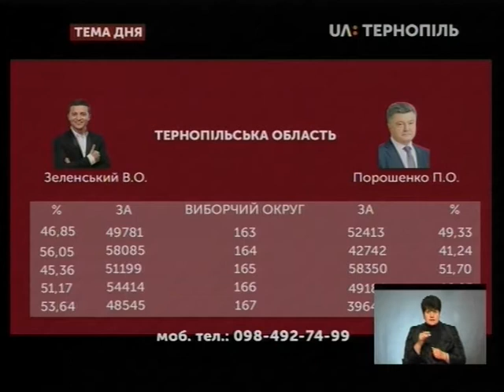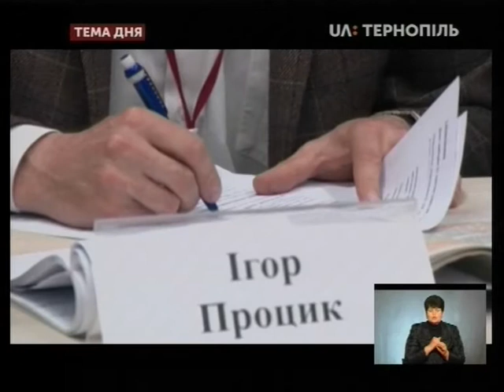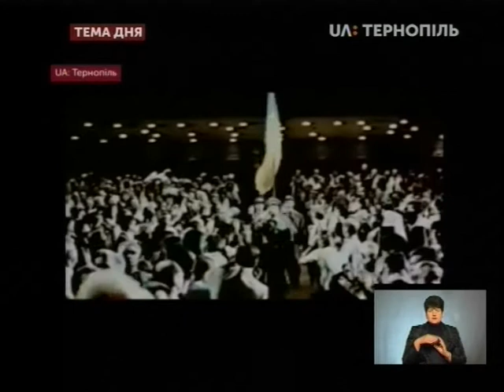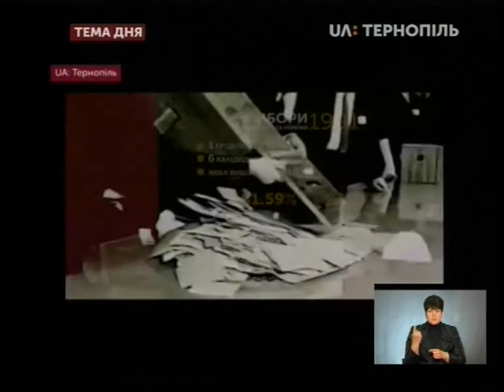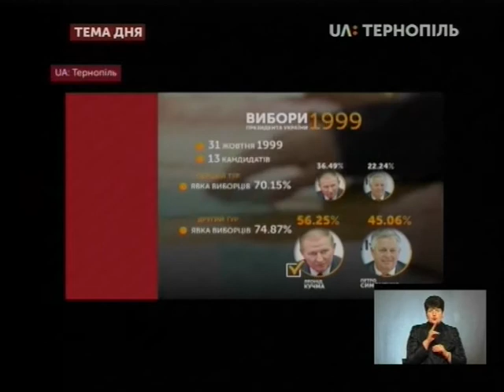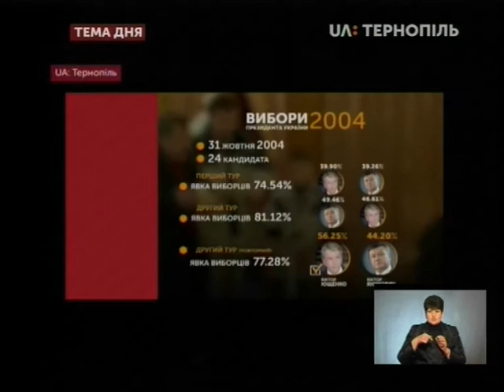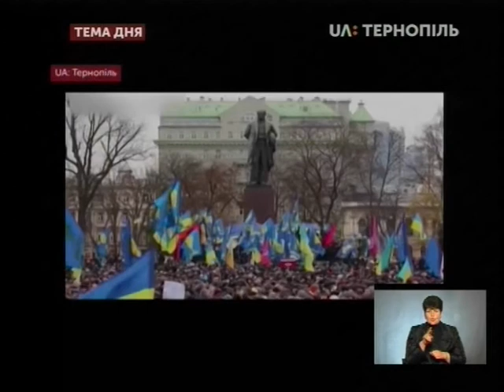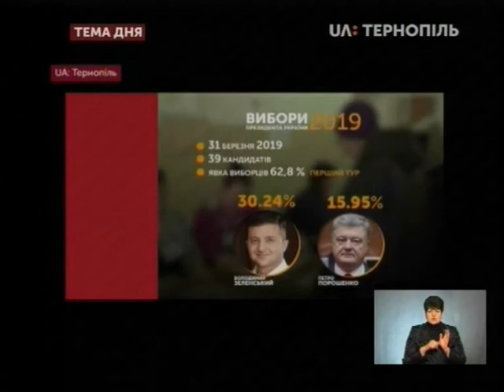Тема дня - Як голосували на Тернопільщині